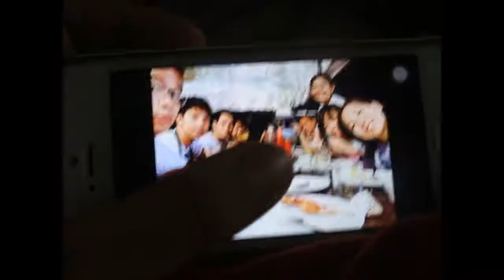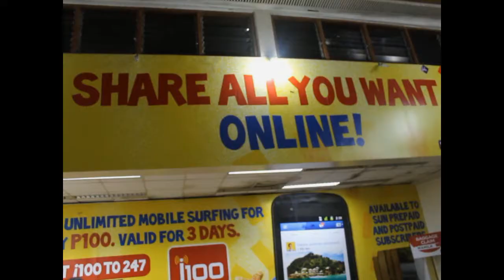MANILA AUGUST 2014 TRAVEL VID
Went to the city to meet up some friends!! :)